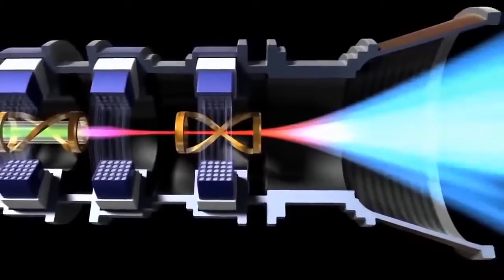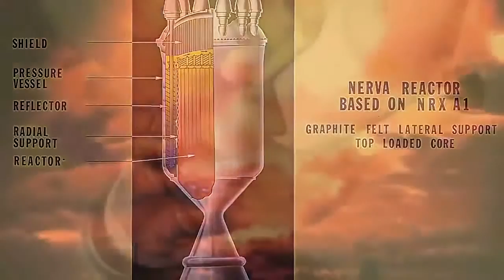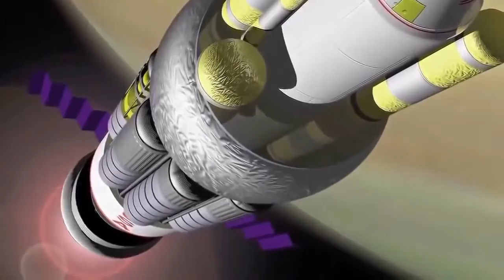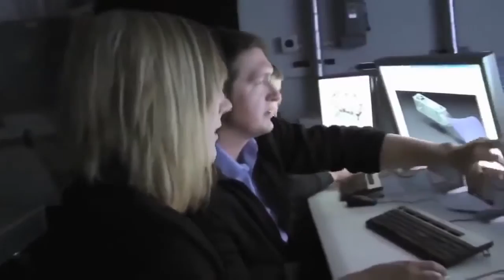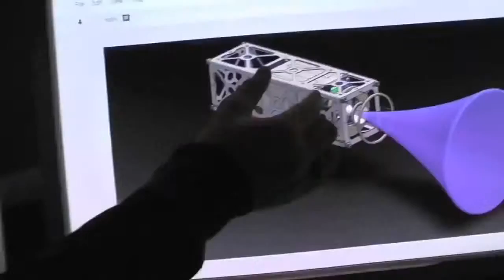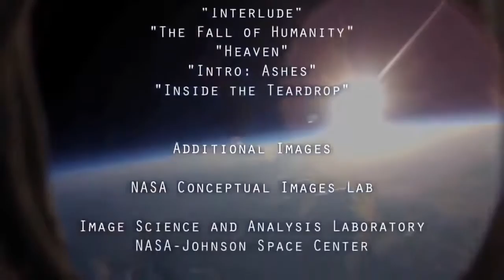Discovery Space Future Space Travel Technologies Full Documentary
Space Documentary, Space 2016, Documentary 2016, Full Documentary, Space Science, Science 2016, Nova Space, National Geographic Documentary, National Geographic Documentary  2016